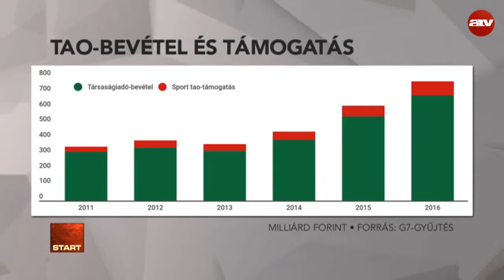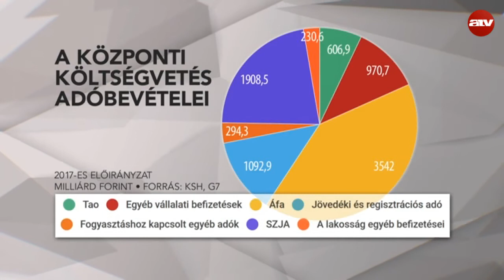330 milliárd forintnyi adó ment a TAO támogatási rendszerbe az elmúlt 6 évben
Az ATV Start vendége Mucsi Gyula projektmenedzser, Transparency International.